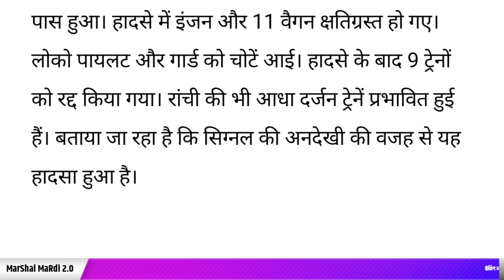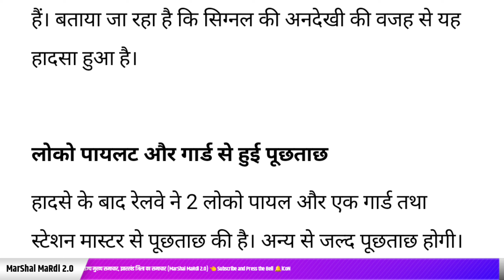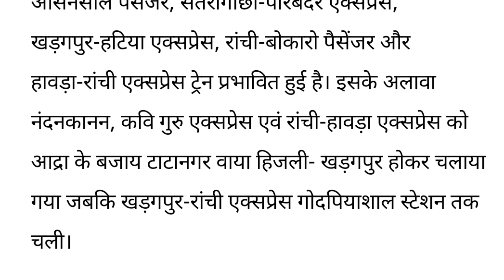बंगाल में टकराई 2 मालगाड़ियां, झारखंड की आधा दर्जन ट्रेनें प्रभावित; देखिए पूरी लिस्ट